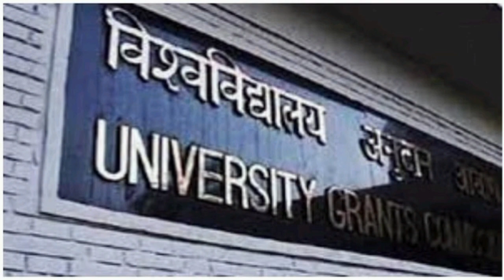Education University UGC College Campus metromirrordotcom